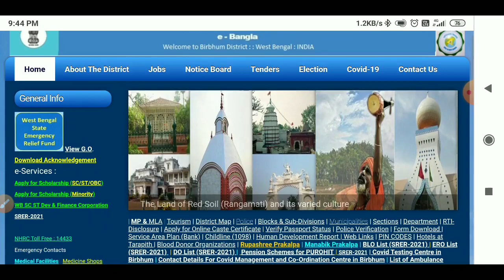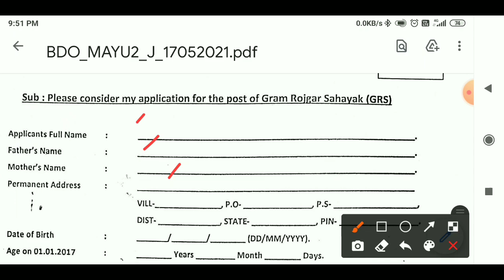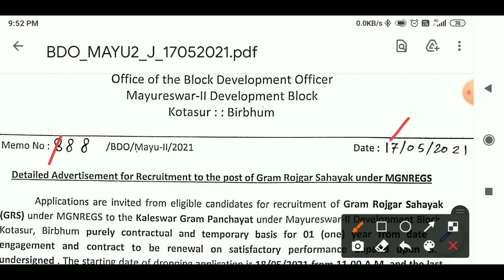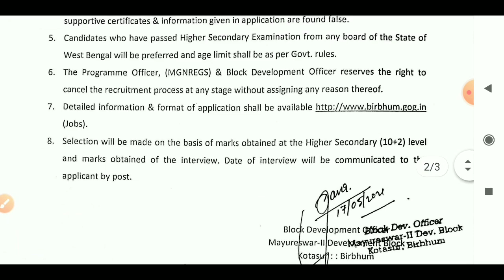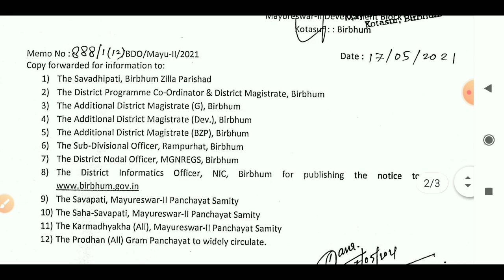রাজ্যে জেলার বিডিও অফিসে নতুন কর্মী নিয়োগের খবর//West Bengal Govt BDO office New recruitment 2021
West Bengal Govt BDO office New recruitment 2021